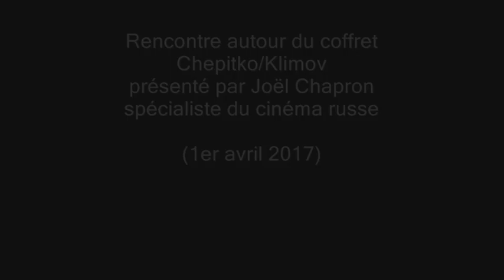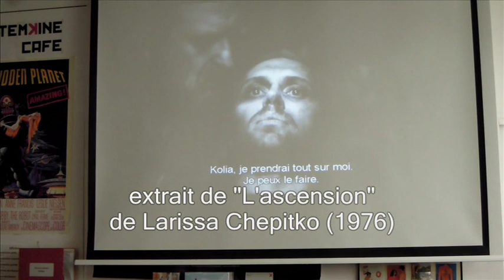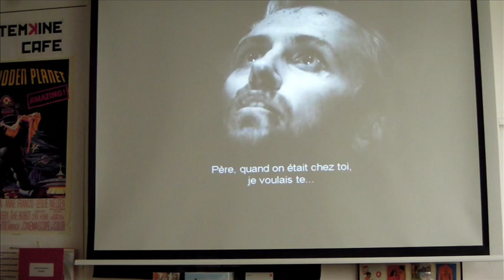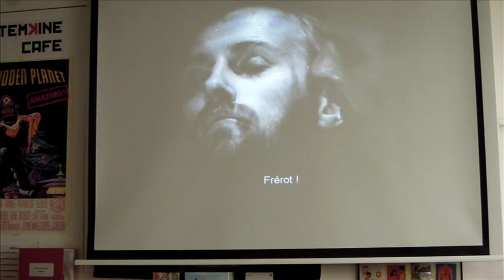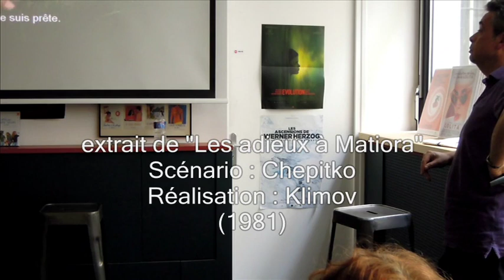Rencontre autour du coffret Cheptiko/Klimov (1/04/2017)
Discussion avec Joël Chapron (spécialiste du cinéma russe)